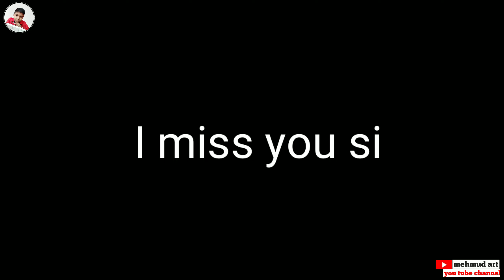R.I.P😭 Bipin Rawat drawing | cds genaral drawing | mehmud art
Hi guys kase ho sab log 🥰
I hope ap kog achche honge 🤗